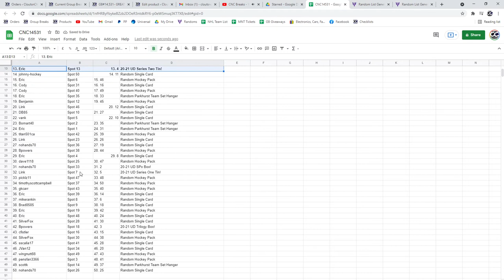C&C Multi Hockey Box Chancer Break - C&C GB #14,531